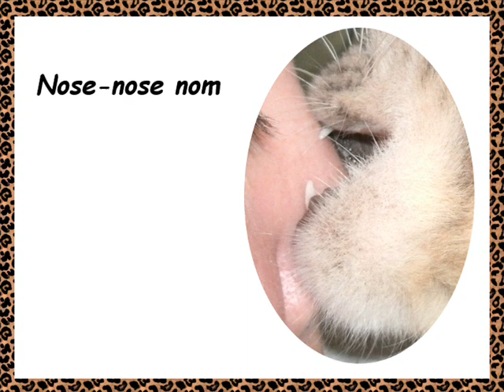Nom on Mom -- A Silly Cat Poem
When a visiting friend saw one of the cats mouthing my forearm he told her, "Don't nom on Mom." Nom is his slang for eat/bite/food. (I don't know if it's a common usage.) The "nom on Mom" caught my attention as it reminded me of Dr. Seuss' "Hop on Pop." So I said it would make a great title. I offered him a chance to write it, but he declined leaving it up to me. Thus you get this bit of silly cat rhyme.

Since whatever charm the poem has comes primarily when it's read aloud (at least the friend burst out laughing when I read it to him on the phone), I decided to narrate and illustrate it. (Something that took far, far longer than writing it.) I went through my photos and, not surprisingly, I didn't have many photos of the cats biting me. So, I cheated catnip was involved. I didn't get the perfect photo for every line, but how often is life perfect?

The original of this is on my blog, Maggie A's Meanderings,

The only other cat poem I've written is "You!! The Song of the Domesticated Cat"

But if you want to read more about cats on my blog, there's
"His Person's Voice or A Cat Who Will Come When Called"
"10 Reasons Why the Best "Boyfriend" I've Ever Had Is My Cat"